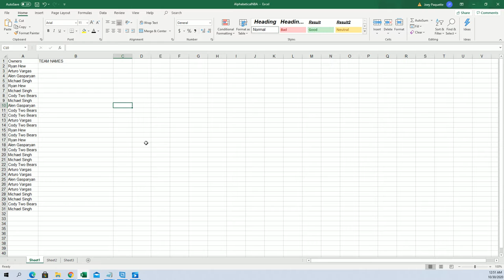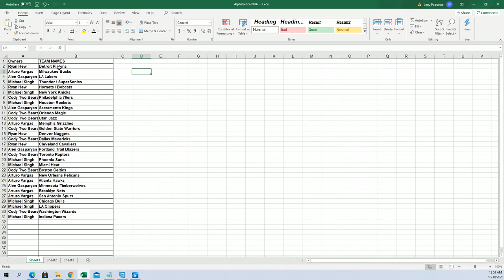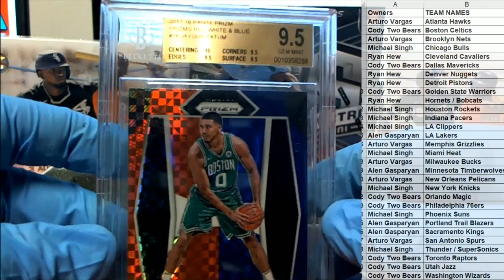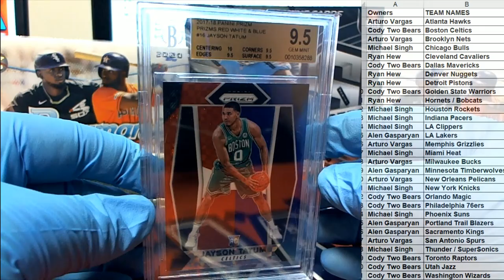2019 20 Hit Parade The Rookies Prizm Basketball Series 12 20HPBSKPRIZ112